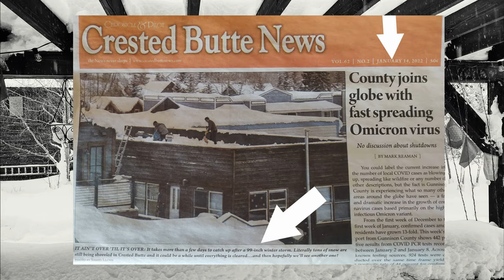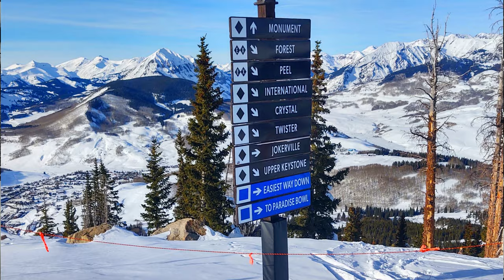Winter Time - Big Snow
We got hammered by a big snow that started a couple days before Christmas.  It lingered for over two weeks.  It dumped about 2.5 feet in the first couple of days then gave us another 4-6 overnight for several days.

Thanks,

Dan